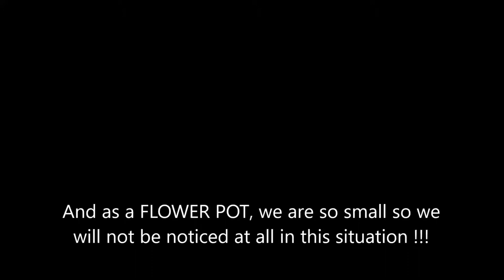INVISIBLE FLOWER POT TRICK ! | Minecraft-Hide and Seek (NOT Clickbait !)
This is NOT a clickbait !!!
It is a real invisible trick for hide and seek in Minecraft !

What’s up guys ??? I am tincanlgc0103 ! You can call me 'tin' or 'can'. Welcome to this channel, which is a gaming channel mainly !
Please have a break here and watch my video !!! I play all sorts of games, including Minecraft and Roblox. I also play other games !
I upload videos weekly, so you can have a break at my channel after a week of hard work.
I know I am not the best youtuber as I cannot upload daily like other youtubers, but I will do my best to ensure the video quality is at its fullest.
@VIDEO INFO
+Intro made by MYSELF using Window Live Movie Maker.
+Outro made by MYSELF using Window Live Movie Maker.
+Images made using Paint or FotoMix.
+Videos recorded using default, Bandicam or Window 10’s XBOX Recorder.
+Videos edited using Window Live Movie Maker or Crazy Video Maker and Video Editor.
+Song/Music used in this video:
+Google+
If you reach this far, then you are NICE.
Stay THIN